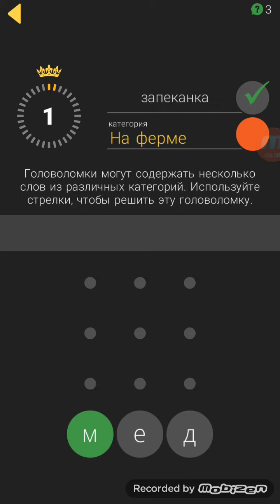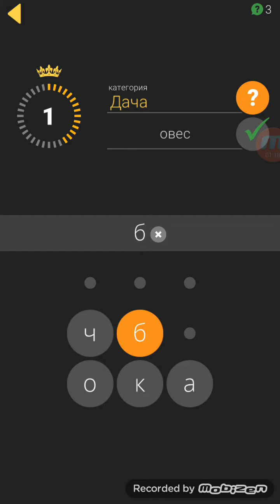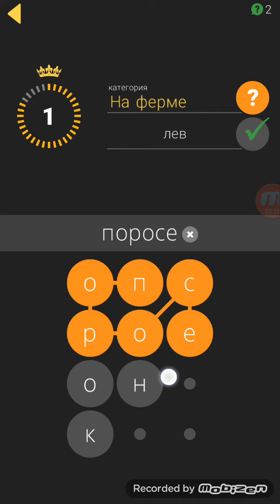Кубок слов 1 уровень сложно ответы.